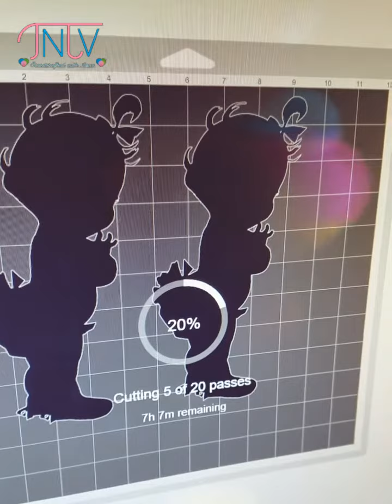Cricut chipboard Cutie Pie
This cutie pie was constructed using cricut chipboard. You want to learn how to so this? "How-to" tutorials are coming to my page soon.